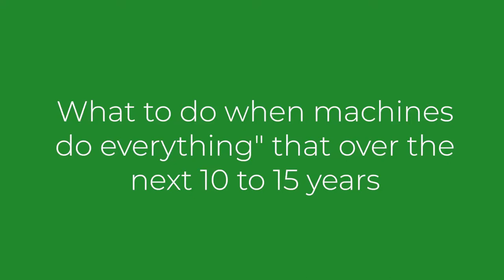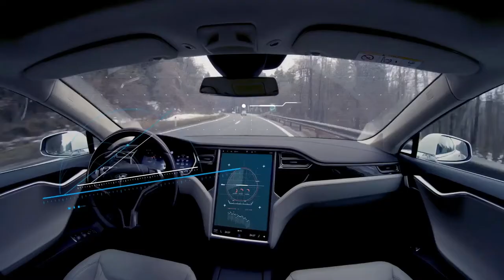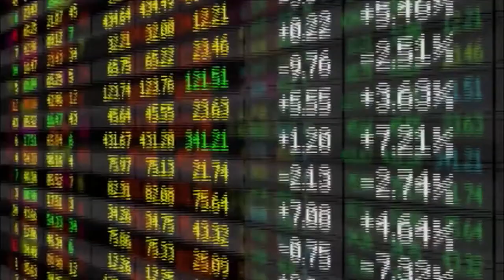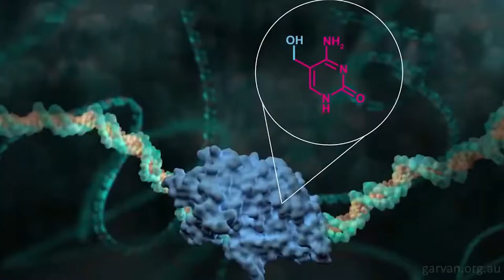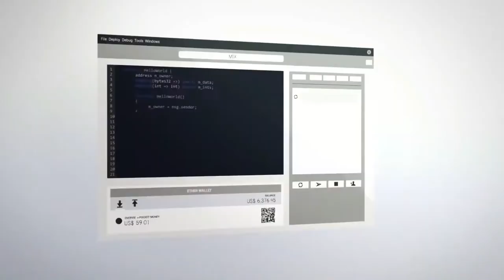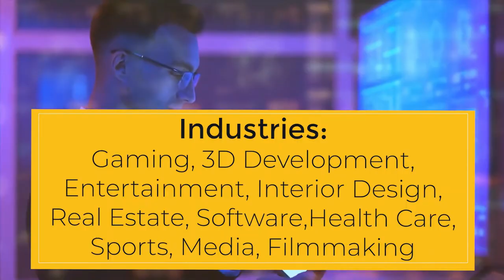Top 10 Emerging Jobs for the Future You Should Know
Robots are coming for our jobs. 21 million new jobs created as a result of new technologies. So this is time to prepare for the future and  reskills according to the demand for the upcoming job market.  Be Attended

The PeakX! team is dedicated to providing you with all the best new videos because just like you we are big movie fans.